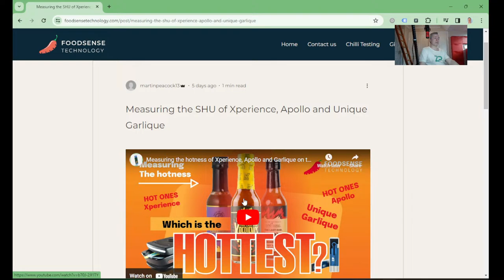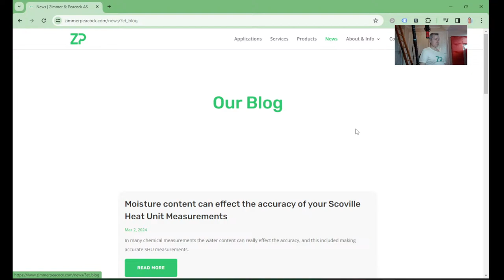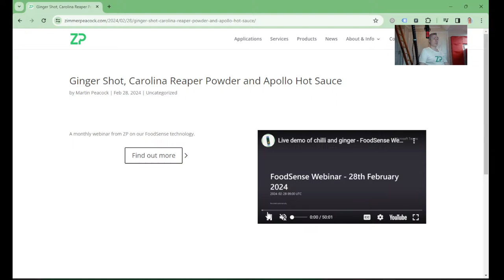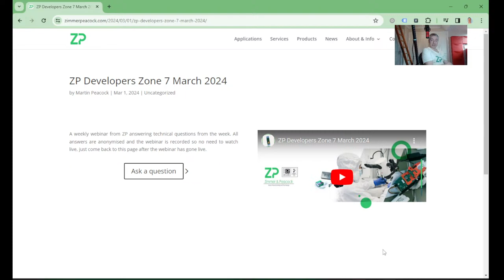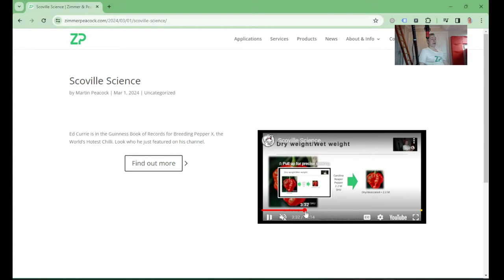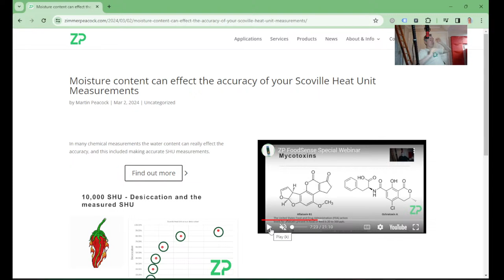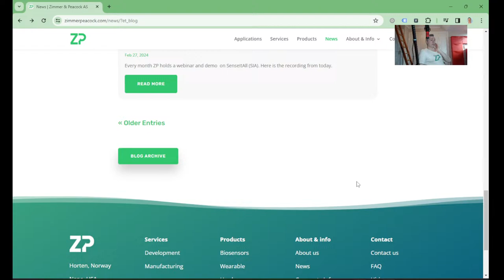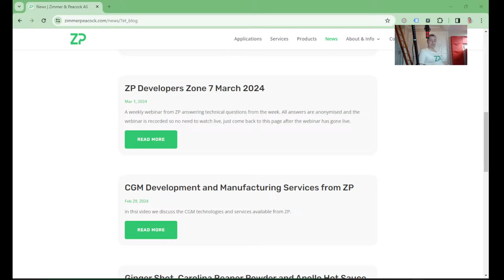ZP Vlog 3 March 2024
A weekly vlog from ZP on our news for this week.